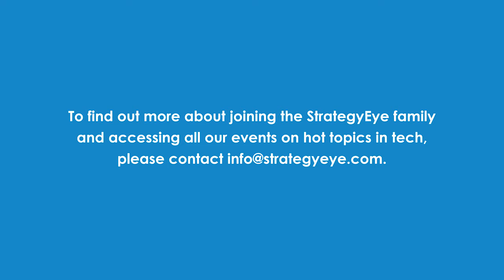Interview - Christian Harris UK and Ireland MD Deezer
We chat to Deezer UK and Ireland MD Christian Harris about the challenges of building a music streaming platform and the impact of new entrants to the space.